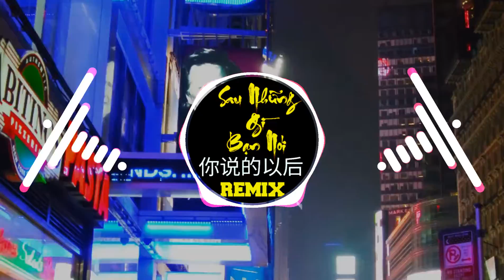蒋雪儿 - 你说的以后 (DJ抖音版) Sau Những Gì Anh Nói Remix || Nhạc Hot Tiktok Douyin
你说的以后 - 蒋雪儿

放任自由
宣泄的口
决堤的天空染上哀愁
记忆冲走
你的所有
悲伤却堵住了出口
你自圆其说
这不是折磨
换一副面具代替软弱
无法振作
失魂落魄
早已经忽略了我感受
也许路的尽头是 你说的以后
我不能再停留 你后悔之后
结束的时候你 不够迁就
是你往后 还是回头
也许梦的前方是 你说的以后
那时的我们是 否还牵着手
结束的时候就 别再多说
你往前 我往后
放任自由
宣泄的口
记忆冲走
你的所有
你自圆其说
这不是折磨
无法振作
失魂落魄
你往前 我往后
给的承诺 考虑不周
你往前 我往后
未经许可,不得翻唱或使用
© Bản quyền thuộc về NT Music Trends
                DO NOT REUP!
Sau Những Gì Bạn Nói Remix蒋雪儿 - 你说的以后(DjMusic ProgHouse Mix国语女), sau những gì bạn nói remix, sau những gì anh nói remix,